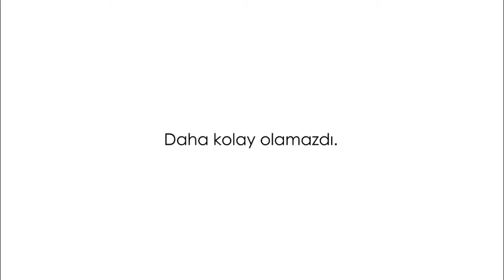4Moms Breeze Hamaklı Oyun Parkı